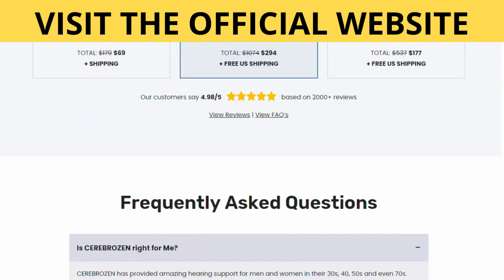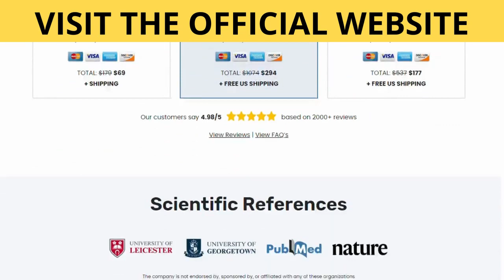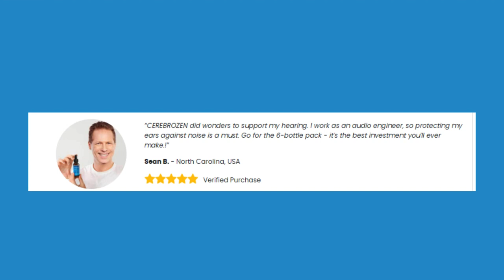CEREBROZEN Drops Reviews – Real Ingredients for Natural Trustworthy Hearing Support in 2024?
What is CEREBROZEN?
Most people don’t consider the hearing changes they can experience as they age. While they expect differences in memory loss, weight gain, and low libido, one of the most significant changes is in their hearing. While hearing aids are available on the market and provide a solution, they do not correct the root cause of hearing loss. Consumers don’t even know that their diet can help significantly, changing minor aspects of their health that inherently cause their hearing loss. By taking advantage of what CEREBROZEN has to offer, consumers can make this issue a thing of the past.

Developed by Daniel Lopez, CEREBROZEN is the culmination of years of research and planning. This formula has been tested worldwide, using ingredients that have a proven supportive effect on the human body. The creators researched the best ingredients, ensuring they got a high-quality product without paying expensive prices.

With health issues like mental fog and memory, they can finally be resolved with CEREBROZEN. Rather than just targeting the eardrum or synapses, this formula offers improvements in brain health beyond a simple nootropic.

When consumers use CEREBROZEN, what can they expect?

 his powerful remedy helps consumers to support their energy throughout the day, offering incredible results for consumers who stay consistent with their routines. As of today, there are bad reviews of CEREBROZEN.

What is the best way to use CEREBROZEN to maximize the benefits?

Users will need to measure out a full dropper of this remedy to get the desired results. While users can take the formula directly, some people prefer to mix it with water or another beverage for a more neutral taste.

What if the customer is unhappy with the effects of CEREBROZEN?

 All orders come with a money-back guarantee. If the user doesn’t get the changes they hoped for, they have up to 60 days to request a refund from the creators.

What if Cerebrozen doesn’t work for me?

Cerebrozen comes with a 60-day 100% money-back guarantee, allowing you to try it risk-free and ensure it meets your hearing health needs effectively.